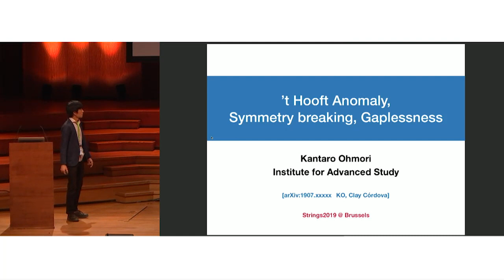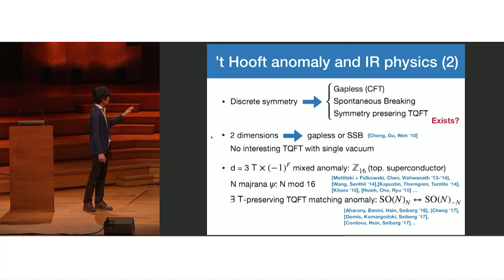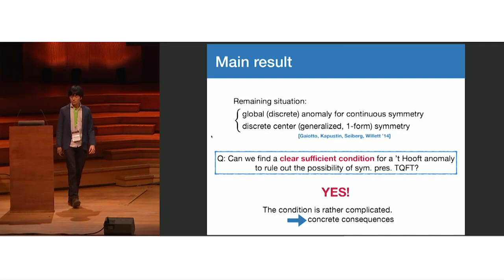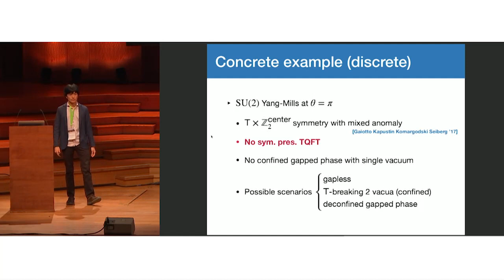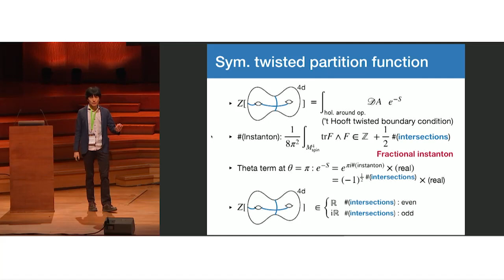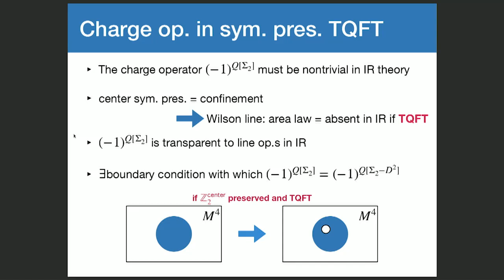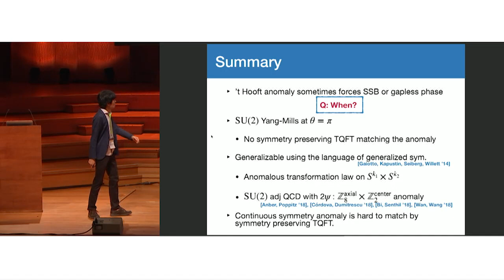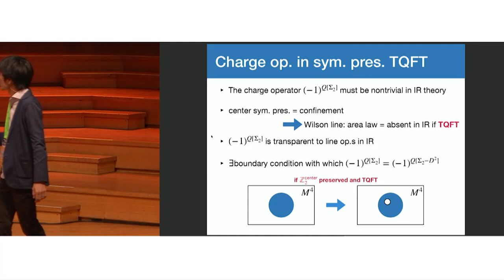Kantaro Ohmori - ’t Hooft Anomaly, Symmetry breaking, Gaplessness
Talk at Strings 2019 held at Brussels, Belgium, Jul.9-13, 2019.